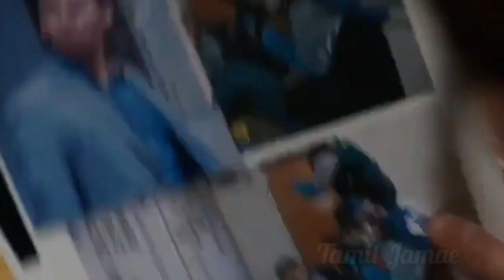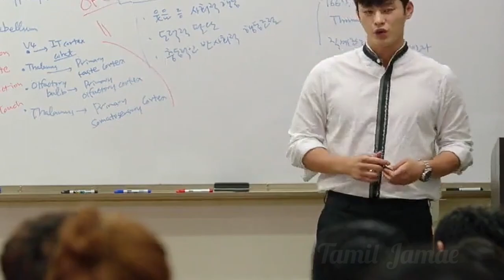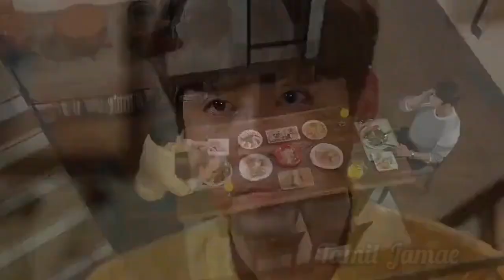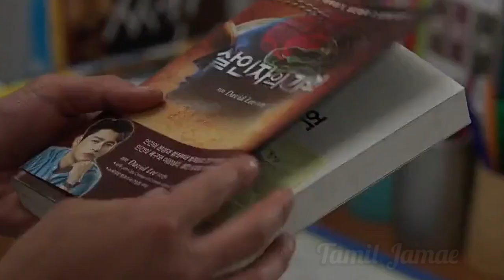[HELLO MONSTER] | [I REMEMBER YOU] Hello Monster (I remember you) kdrama tamil review episode 6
I will remove the content immediately. Or we are ready to give the revenue that we made from the video. Because we are spending oceans of time to achieve our goals. That includes many lifes.